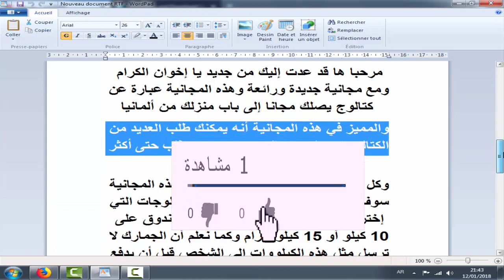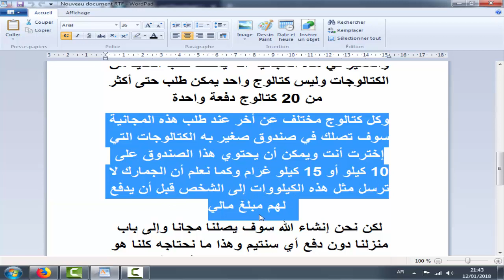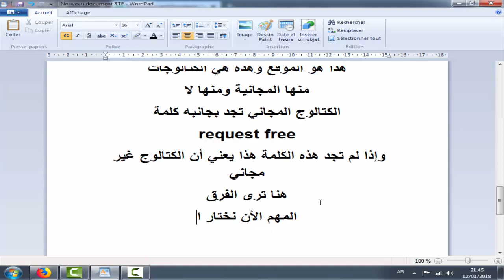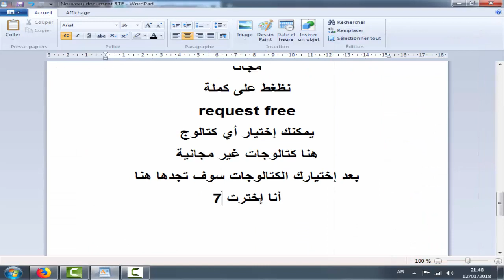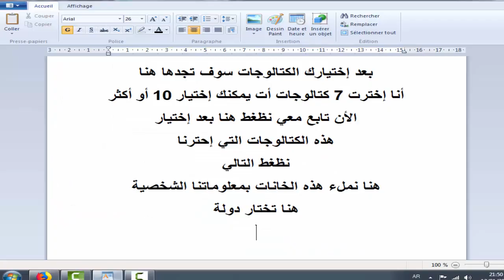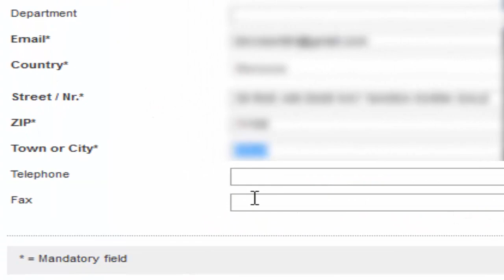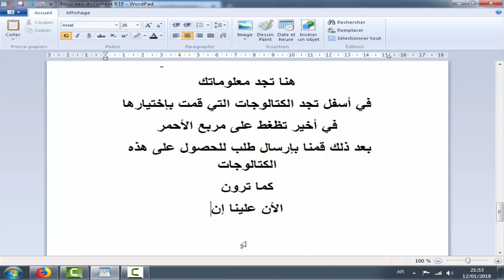حصول على العديد من كتالوجات مجانا من ألمانيا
مجانيات 2018
مجانيات 2017
مجانيات تصلك الى بيتك 2017
مجانيات الانترنت
مجانيات تصلك الى بيتك
مجانيات 2015
مجانيات 2016
مجانيات المغرب
مجانيات تصلك الى بيتك 2015
مجانيات اتصالات المغرب
مجانيات
مجانيات air france
مجانيات power bank
master card مجانيات
مجانيات facebook
مجانيات faboor
مجانيات fancy
مجانيات gopro
مجانيات iam
مجانيات inwi
مجانيات nature
مجانيات opira
مجانيات startimes
مجانيات usb
مجانيات 2014
مجانيات 2013
مجانيات 2015 ستاردول
مجانيات ستاردول 2014
مدونة مجانيات 2015
مدونة مجانيات 2014